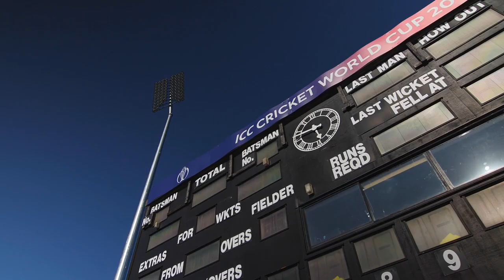The Riverside Durham - a Guide to the Venue! | ICC Cricket World Cup 2019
Host of the next match of the ICC Men's Cricket World Cup 2019, check out the history of the Riverside Durham.

The home of all the highlights from the ICC Men’s Cricket World Cup 2019.

This is the official channel of the ICC - the governing body of international cricket.